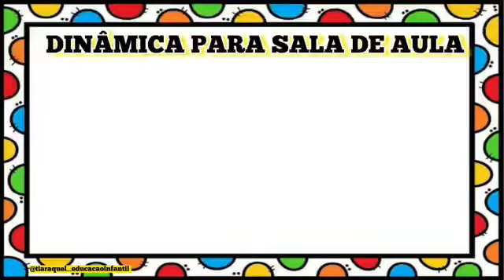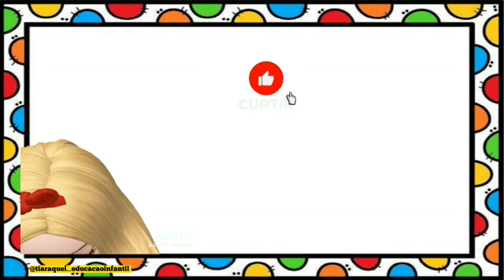DINÂMICA PARA SALA DE AULA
A criança irá cantar uma cantiga ou o refrão de uma música em um tempo de aproximadamente 30 segundos. Enquanto ela canta,  irá receber pelo professor um grão de feijão de cada vez em sua mão aberta. Ao final do tempo determinado , ela deverá falar quantos feijões recebeu do seu professor. Vence a criança que acertar ou que mais se aproximar do resultado indicado.
As crianças irão se divertir muito com a dinâmica!
Conteúdo inspirado no: tudo sala de aula.